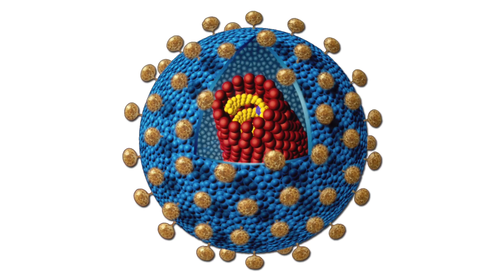HIV wird schwächer & Rauchen zerstört die Männlichkeit - Clixoom Top 5 News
Es wurden Hinweise für Leben auf dem Mars gefunden, Rauchen zerstört die Männlichkeit und der HI-Virus wird schwächer! Das sind drei der Themen, diesmal, in den Clixoom Top 5 News.

Skript: Moritz Ladwig
Schnitt: Moritz Ladwig
Moderator: Christoph Krachten

Clixoom Science & Fiction: Das sind spannende Experimente, revolutionäre Forschungsergebnisse, Wissenschaftsnews und verblüffende Versuche. Unsere Kamera Nikon D5200, preiswert und HD